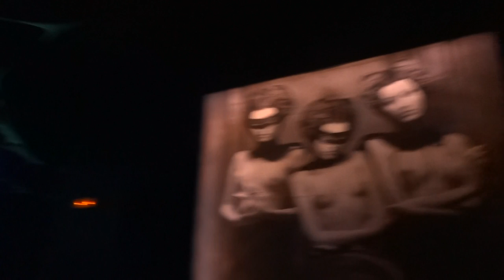Underverse @ Second Skin/Main Stage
Closing track from a birthday set @ Natural High event